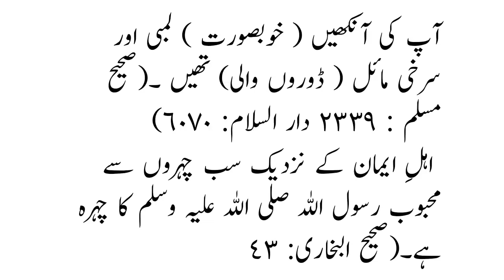رسول اللہ صلی اللہ علیہ وسلم کاچہرہ مبارک کیسا تھا | Rasool Ullah SAW ka Chehra Mubarak Kaisa tha